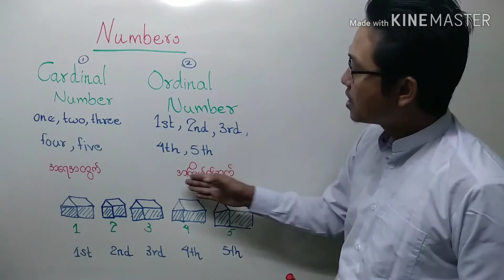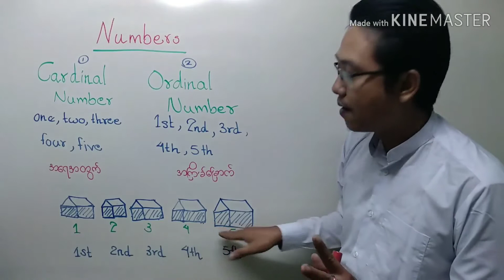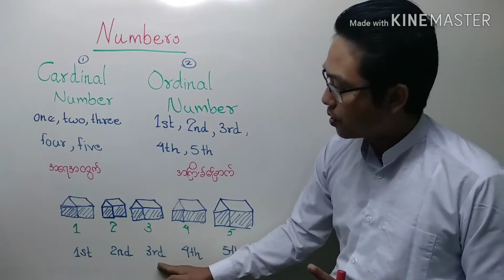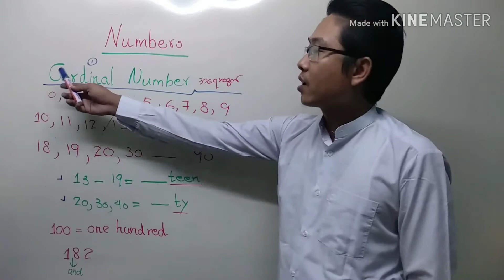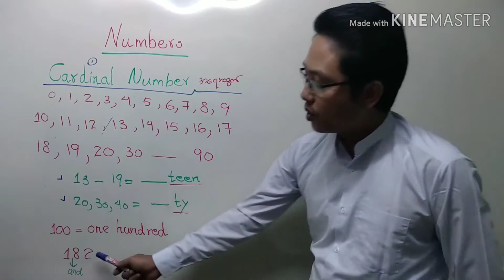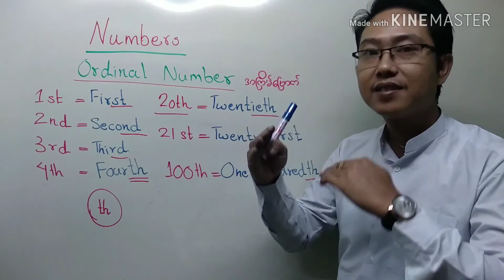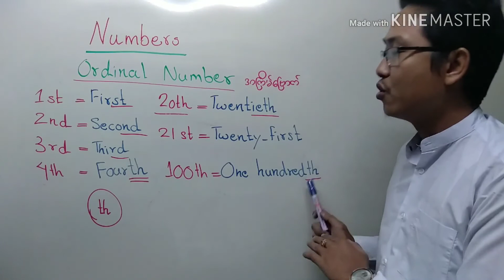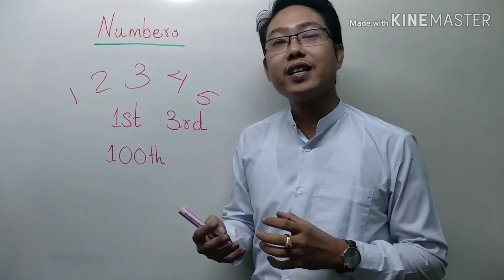How to say Numbers in English!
English Free Lessons by_
Saya Myo (English)